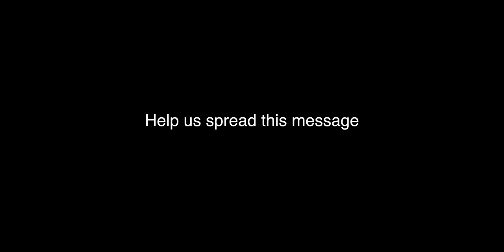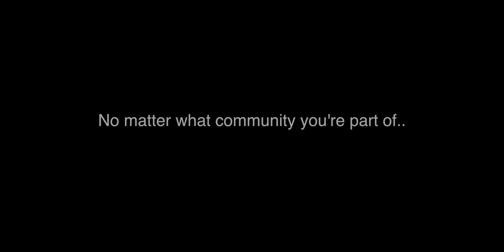Who ruins the community?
We are a group of oddballs.  Weirdos.  Freaks.  Strangeoids.  Misfits.  We love the seemingly unlovable.  We care for the uncuddly, creepy, crawly creatures of this world and revere them as amazing and beautiful.  We battle constantly, daily, hourly against forces that seek to drive us apart.  If we're going to win this battle, we need to lift each other up.  Have each others' backs.  We need to work together to show the outside world that this is a good way of life.  A good way to be.  And in doing so, encourage future generations to join our world of herpetoculture.